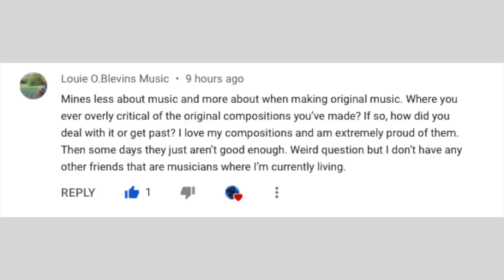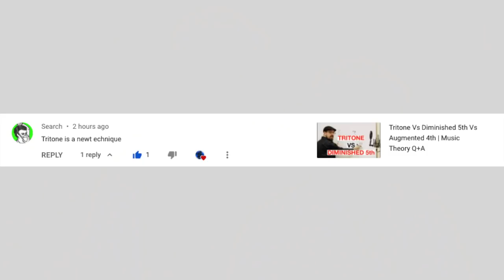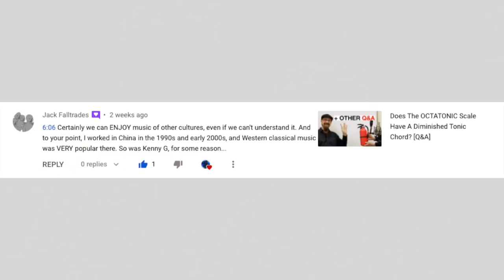The Jacob Collier CHROMATIC Harmony Shift Trick | Q+A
- 0:00 Overcoming self-criticism as composers/songwriters
- 4:33 "Tritone is a newt echnique" (YES THIS IS SPELLED CORRECTLY)
- 4:49 But avoiding parallel fifths is good!
- 6:50 What Would Jacob Collier Do?
- 9:03 Certainly we can enjoy music of other cultures, even if we can’t understand it.